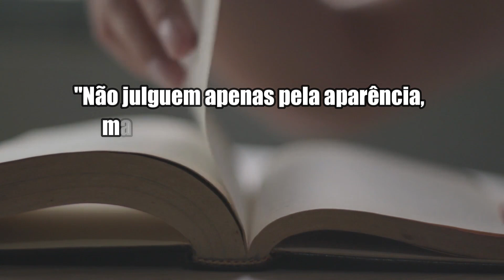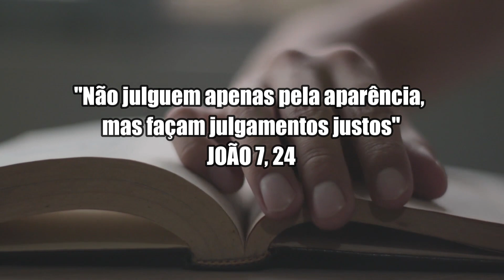[REFLEXÃO DE VIDA] NUNCA JULGUE SEM CONHECER (Motivação Cristã ✞)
"Não julguem apenas pela aparência, mas façam julgamentos justos". (JOÃO 7, 24)